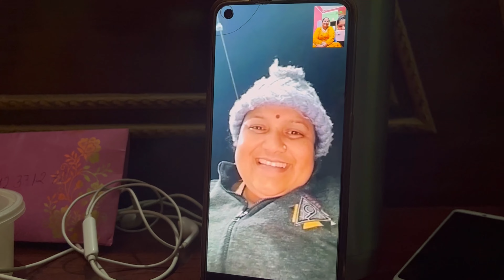Extremely cold weather / how boring day turned into fun day || आज तो टायसन ने सबको डरा ही दिया! 🥲